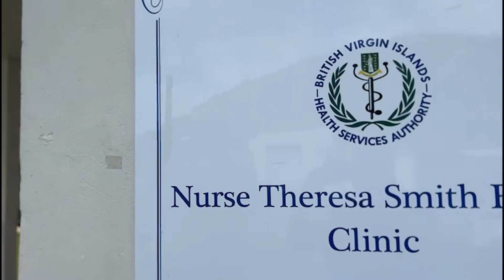284 News Wednesday April 19th, 2023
- CPA team here to strictly observe and not to participate in the election process
-Man recovering from a gunshot wound sustained in CGB on Sunday
-PVIM At-Large candidate Shaina Smith-Archer speaks on overhaul needed to fix infrastructure
-BVICCHA and HIREBVI hosting business continuity planning
-BVI finish second in U15 football tournament – Anguilla crowned champs
-CARICOM has declared a war on guns
-13 named storms, 6 hurricanes predicted for 2023